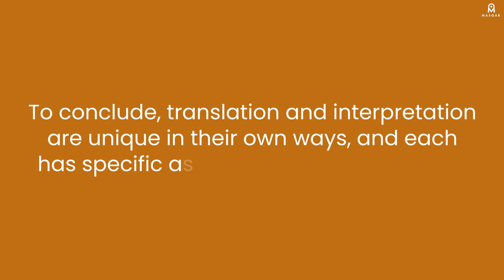Translation vs Interpretation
What are the main differences between translation and interpretation? How do they compare to one another in terms of medium, direction and required skills?